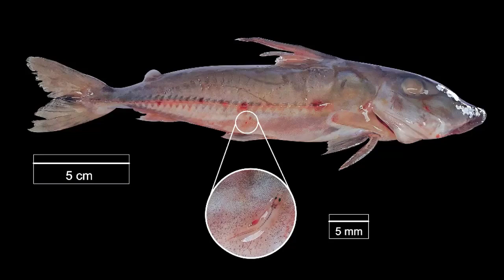10 Scariest Fish You've Never Heard Of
10 Scariest Fish You've Never Heard Of

00:00 - Intro
00:28 - Tiger Fish
01:27 - Lamprey
02:14 - Candiru
03:18 - Gulper Eel
04:03 - Sheep's Head Fish
05:06 - Vampire Fish
05:44 - Frilled Shark
06:28 - Snaggletooth
07:11 - Blobfish